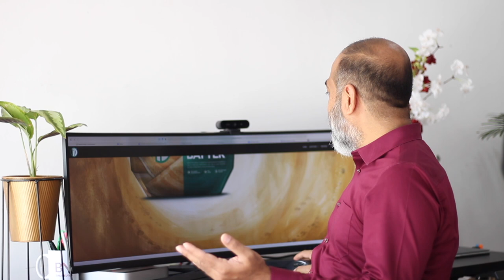Success Stories | Secret of ID Foods PC Mustafa in Tamil | Mohamed Riaz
A New Series of Episodes covering the Success Stories of Renowned Entrepreneurs Across The World. In this video, we are going to look at the success secrets of PC Mustafa, CEO of ID Fresh Foods

About me:

Mohamed Riaz is a graduate of Electronics and Communication Engineering and later continued his Masters in Business Administration selecting Retail Marketing as specialisation. He started his career as the Managing Director of Arasan Group of Companies, Tirunelveli, Tuticorin and Nagercoil. He carries with him 25 years of business experience in various fields like Bakery, Sweets, Ice Cream, Garments, Beedi etc. He is the Chairman & Managing Director of Kings Group of Companies which comprises of King’s Chic Multi-Cuisine restaurant, Arasan SuperMarket, Arasan Building Construction & Development, Halwa King & BNI. He is also the Correspondent of Time School in which over 2300 students are studying. He has transformed the marketing strategy of over 200 business professionals through BNI. He is also part of the BNI India National Training Team through which he has trained more than 800 trainers from all over India. Recently he has also trained “Trainers” of BNI Singapore and became a part of BNI’s International Training Team. His hobby is to direct the college students and motivate them to do business and become entrepreneurs

powerful tamil motivation motivational speech business ideas in tamil new business ideas 2020 tamil new business ideas 2021 tamil